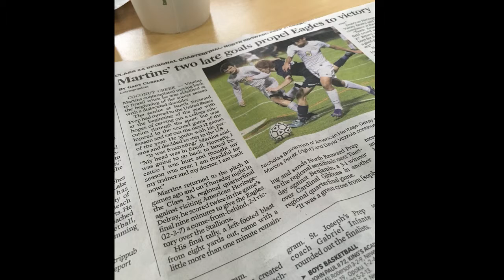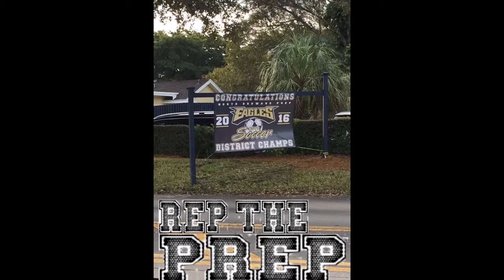vinicius martins documentary